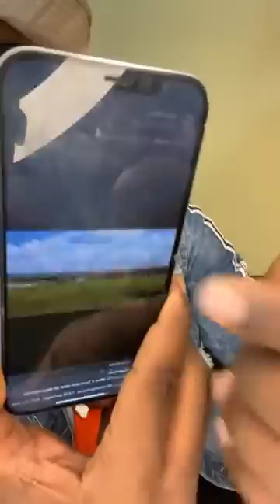Paikoun Saré / Direct du 05/10/ 2021....